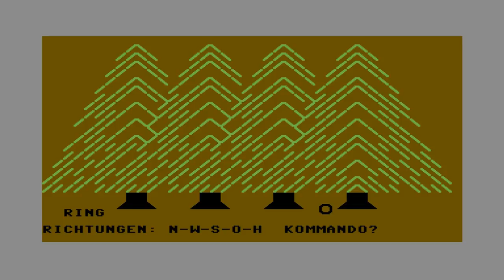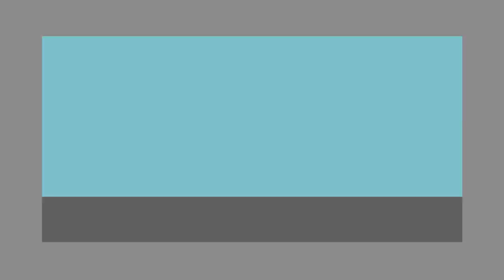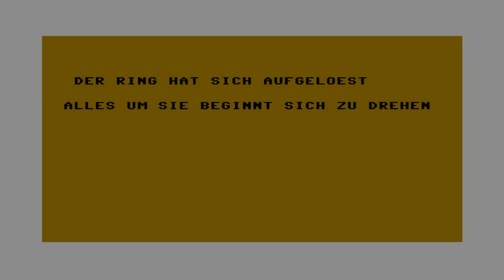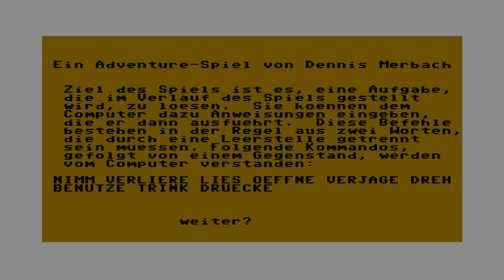Zauberschloss | #02 | MsStandart-Adventskalender 2016 | Klassiker des Commodore 64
Wir begehen die Vorweihnachtszeit mit dem MsStandart-Adventskalender! Jeden Tag öffnen wir ein Türchen und geniessen Klassiker des Commodore 64. Viel Spaß dabei und eine schöne vorweihnachtliche Zeit Euch allen!

P.S. In jeden Türchen versteckt sich ein Geschenk in Form einens Steam-Keys - gucken lohnt sich also! ;)